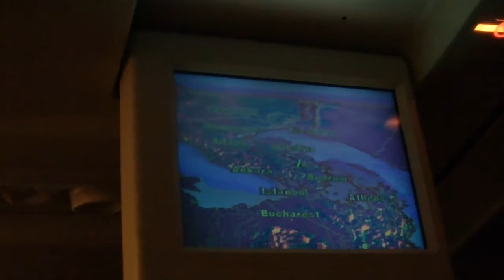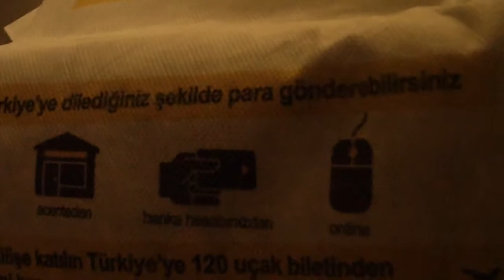Flug von Hannover nach Antalya III